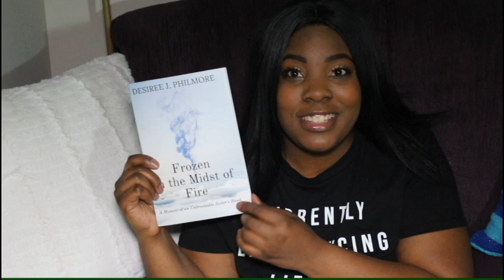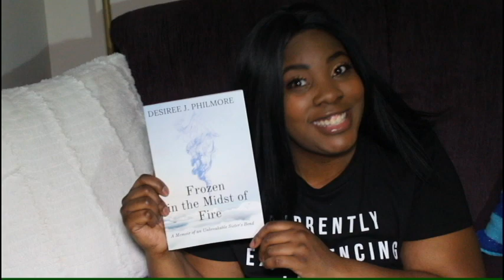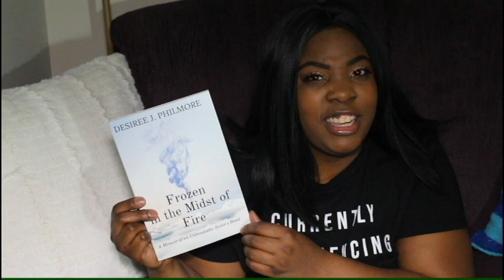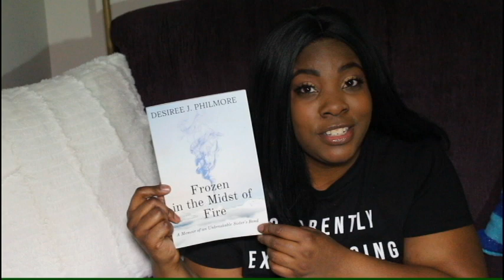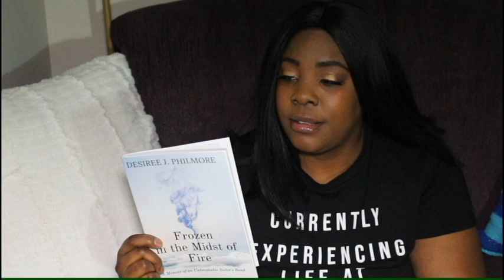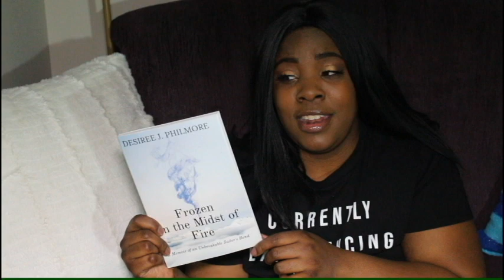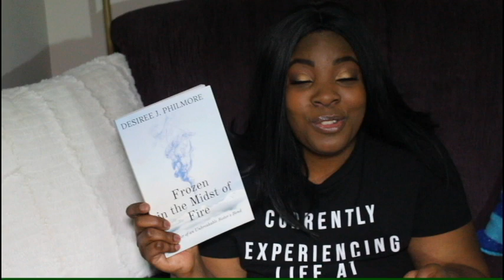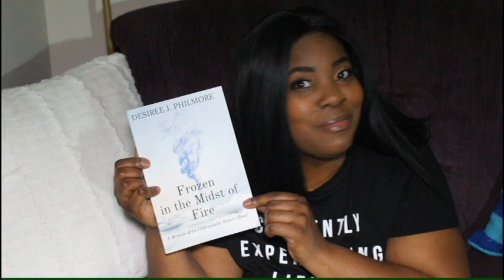I WROTE A BOOK!! | FROZEN IN THE MIDST OF FIRE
Hey Yall,
Im back with another video!! This one Im REALLY EXCITED ABOUT! Im excited to tell you that I WROTE A BOOK!! IM A SELF PUBLISHED AUTHOR!!

(For Any questions or Autographed Copies)

Book Blurb:
Desiree J. Philmore, was determined to not become a statistic as a teenage mother. Giving birth to her first daughter at 16 years old, little Jada was soon diagnosed with Cri-du-Chat Syndrome. Facing this new challenge, she was determined to graduate high school and matriculate at college. During her college studies, she became pregnant with her second daughter, Kymera. As a hardworking mother she was devoted to her children. She instilled in her children to love and devote themselves to each other and God. Desiree felt her life was finally coming together until one tragic October night in 2017. The worst catastrophe any mother could endure occurred when her home became engulfed in flames while her children slept. Trying frantically to rescue her trapped children, she was unable to reach them. Left with only her devastating grief and post-traumatic stress, her faith led her to discover signs and treasures from God that supported her new journey as a bereaved mother. She was comforted in the knowledge of knowing that her children’s spirits were still with her, she now has a new purpose to live for. No longer frozen in the midst of a fiery memory, she is determined to fulfill her true purpose and destiny.

**LEARN HOW TO WRITE YOUR OWN BOOK AND SELF PUBLISH IT!**